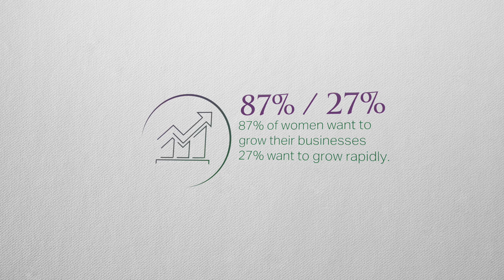Shelagh Swanson, Oil & Glass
We spoke to Shelagh Swanson of Oil & Glass, about her business, about the contrast of the creative industry, and the benefits of running a business she has a geuine passion for.